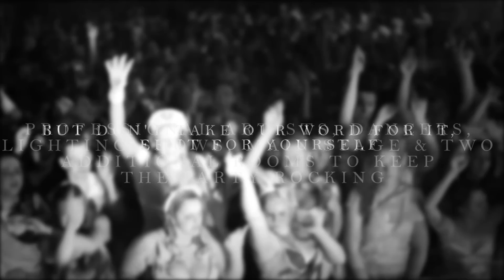Ultraglow Paint Party 2012: The Bloodbath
Massive event with 2,000 people in attendance held at HQe in Epping, Victoria.  We have decided to step up 2013 with 3 Mini-Glow Paint Parties spread all around Melbourne; Pretty As (Narre Warren, EAST), HQe (Epping, NORTH) & Eureka (Geelong, WEST)with the major event at The Showgrounds April 27th, 2013